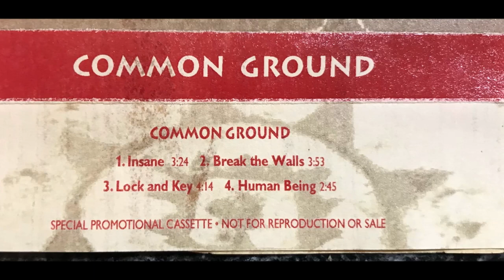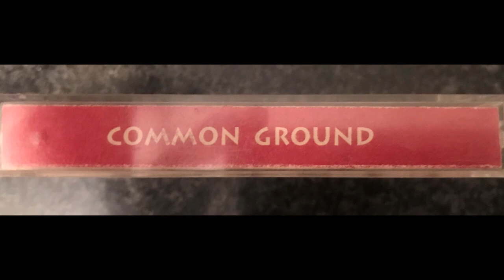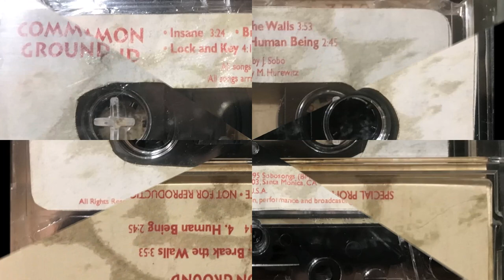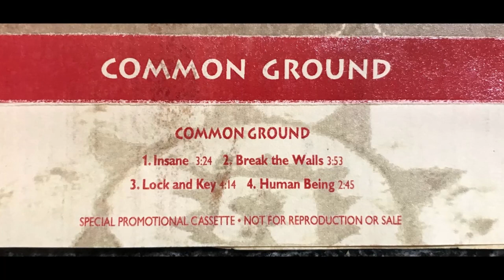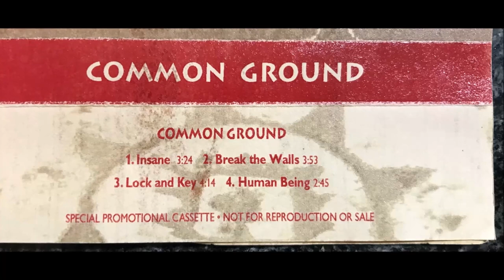Lock and Key - Common Ground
Common Ground - Special Promotional Cassette

James Sobo: Acoustic Guitar, Vocals
Matthew Hurewitz: Piano, Organ
Chris Roe: Electric Rhythm Guitar
Darwin Ballard: Bass Guitar
Monte McConnell: Drums
Joe Jewel: Acoustic and Lead Electric Guitars

All songs written by J. Sobo
All songs arranged by M. Hurewitz
Recorded at Studio Dee, Atwater
Recorded by John Anonymous
Mastered at Bernie Gundman Mastering by Bernie Grundman

Produced by J. Sobo
Co- Produced by M. Hurewitz
Cover Art & Design by Gordon Smith
757 Ocean Ave, suite 303, Santa Monica, CA 90402, USA
Audio cassette conversion, editing and video production by Chris Roe